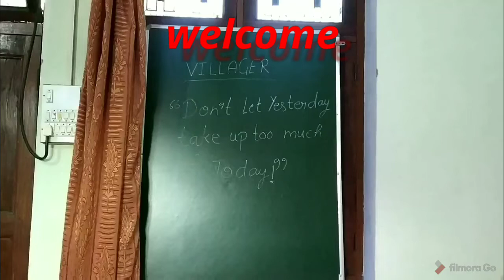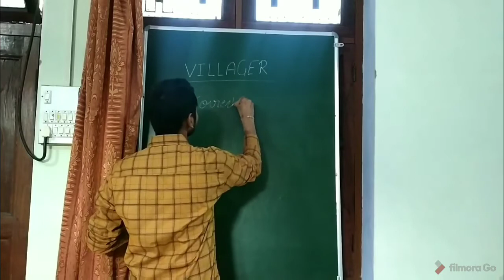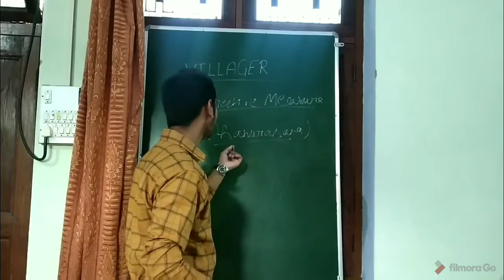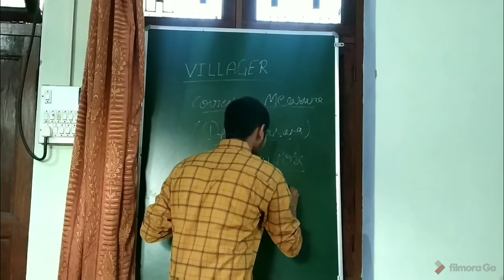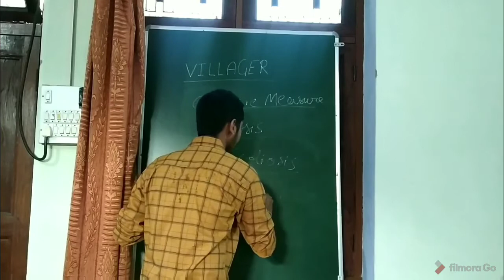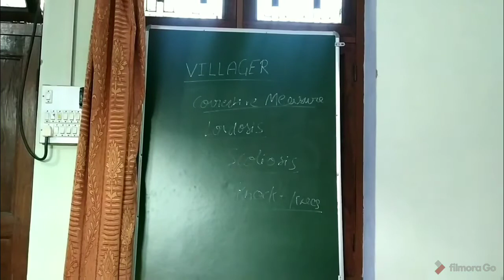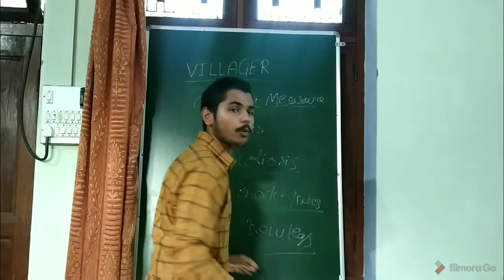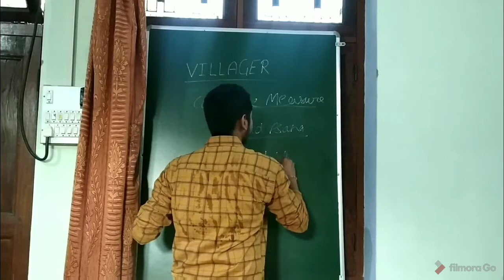Children and women in sports final part